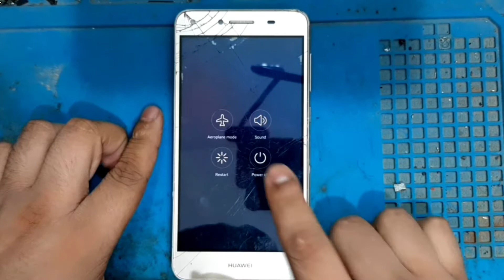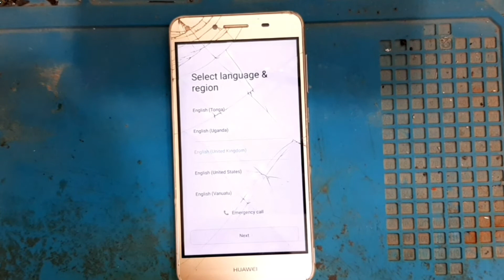Huawei Y5II ( cun-u29 ) Hand Reset Easily || Service Mobile Life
Hello Friends This CHANNEL Make Video For All About Mobile Servicing And Technology || if You Like Mobile Servicing And Technology So Please SUBSCRIBE This Channel For More Phones And Technology Related Videos Update

Mobile model ‌:- Huawei Y5II ( cun-u29 )

Type of work  :- Hand Reset

Technician :- Sabbir Ahammed

Location :- Uttara-Dhaka-1230